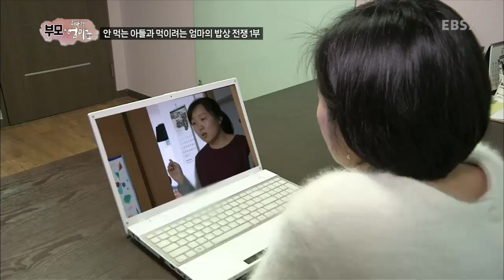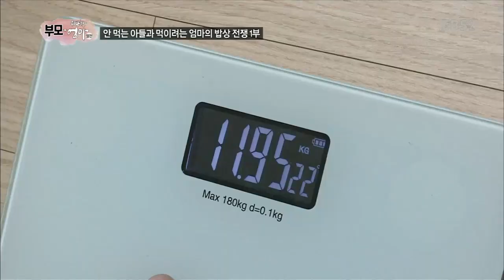부모-위대한 엄마 열전 - 안 먹는 아들과 먹이려는 엄마의 밥상 전쟁 1부_#001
안 먹는 아들과 먹이려는 엄마의 밥상 전쟁 1부,

밥 먹기 싫어하는아들과 조금이라도 먹이고 싶은 엄마의 삼시세끼 밥상 전쟁 이야기 1부,